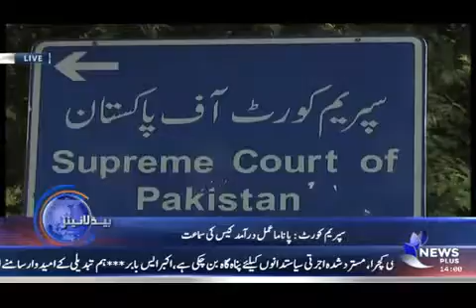HDL 1400 19-June-2017